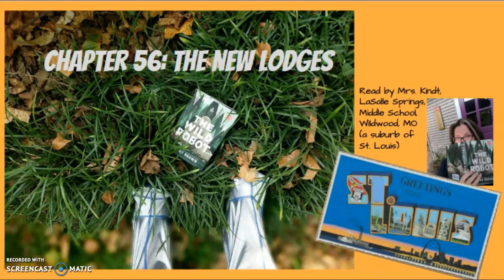The Wild Robot: Chapter 56: The New Lodges